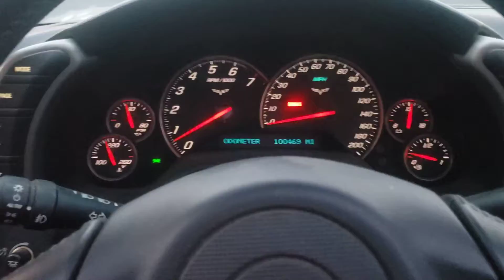2005 Chevrolet Corvette Walk around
My 2005 Corvette is for sale.  selling to get a heavy duty truck and a 5th  wheel RV trailer.  Vehicle is a 6 speed manual. Convertible top, heads up display, heated leather seats.